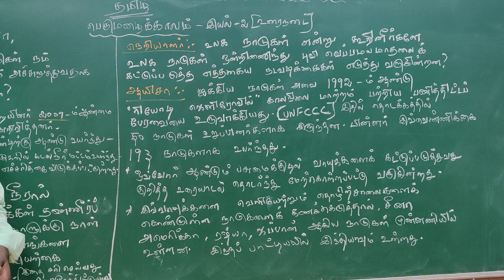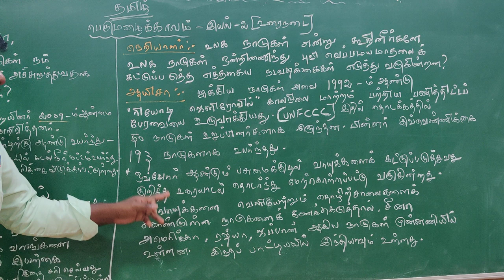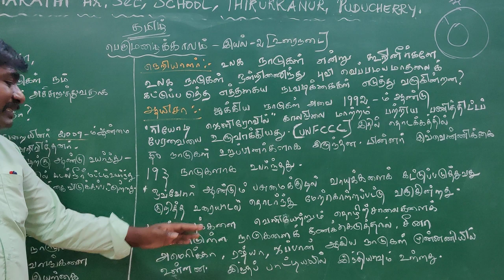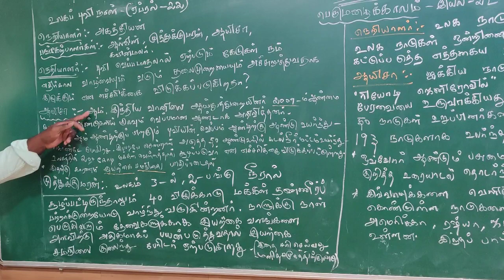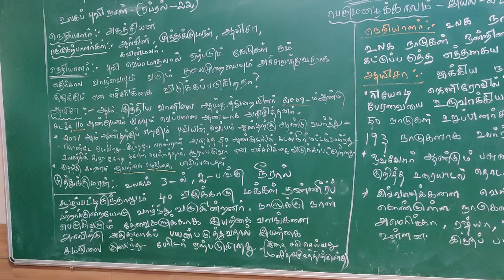Tamil - Eyal -2 - URAINADAI - Part -1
L. Sowriraja, M.A., B.Ed., Tamil Lecturer,